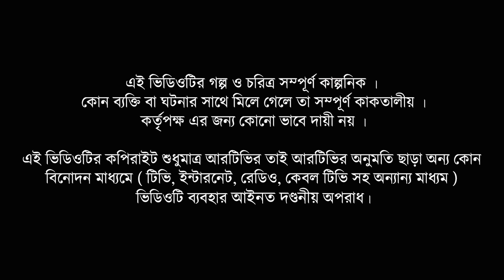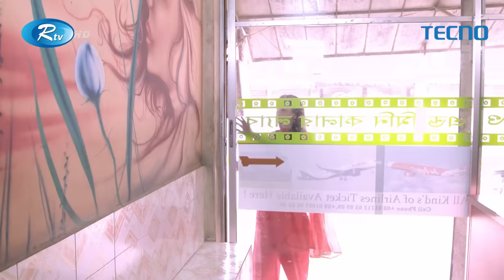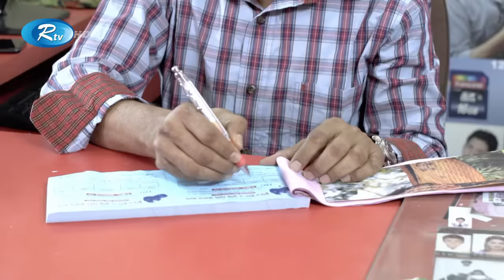Char Copy 100 (চার কপি ১০০) | Ft. Jovan, Sarika Sabrin | New Romantic Natok 2020 | Rtv Drama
Drama : Char Copy 100 (চার কপি ১০০)
Cast: Jovan, Sarika Sabrin
Director: Fajlul Selim